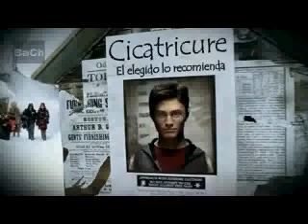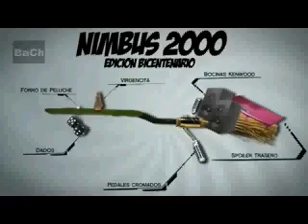¿Qué pasaría si Harry Potter fuera mexicano?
Jajajaja, un pequeño video que muestra cómo sería Harry Potter versión mexicana.
Voten y comenten si les gustó.